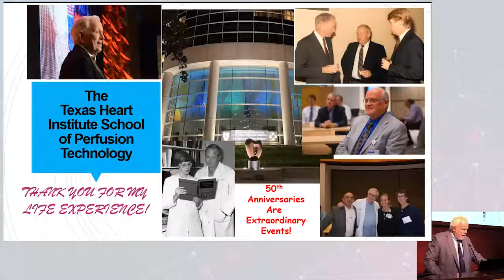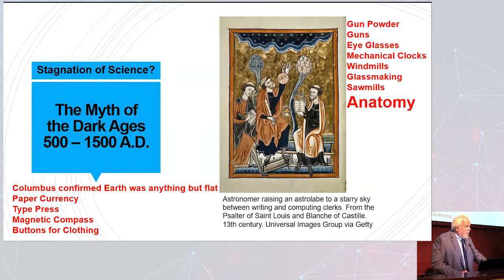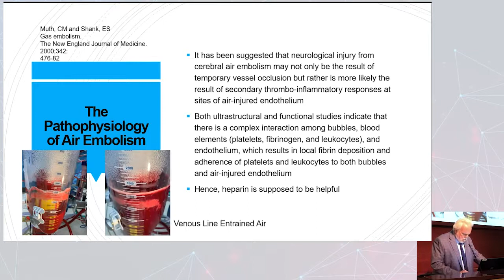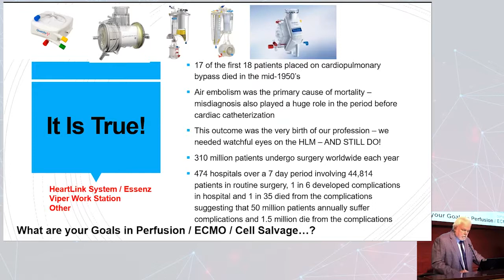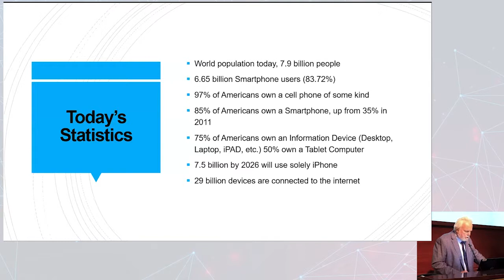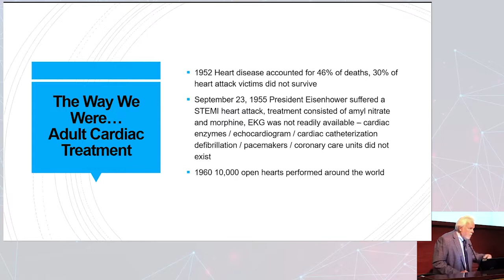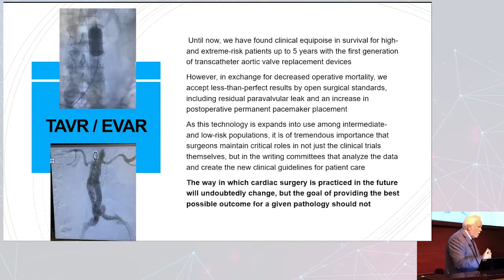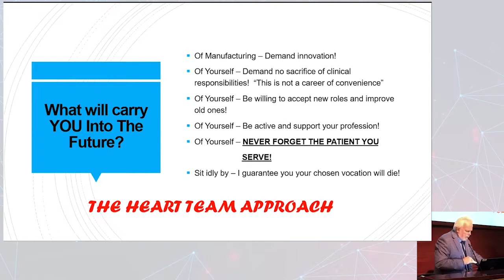Past and Future of Perfusion Technology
Steve Sutton presenting at the Texas Heart Institute 2022 Perfusion Conference.